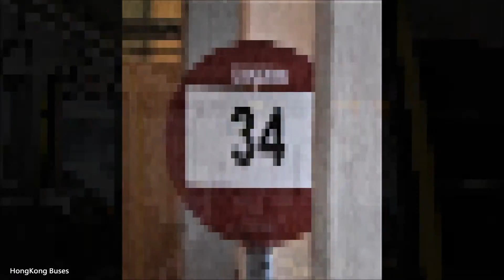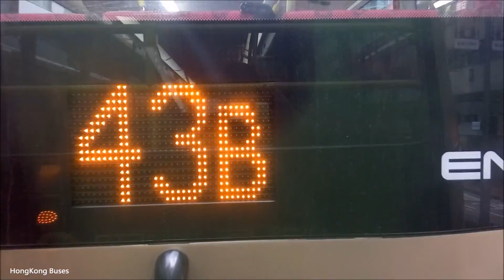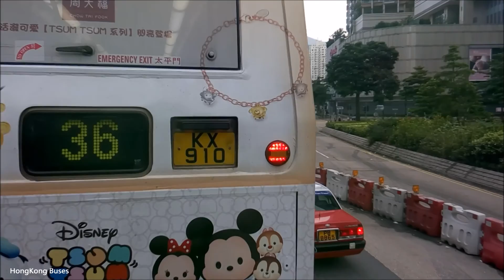九龍巴士KMB 34 葵盛(中)→灣景花園 @ ASV55 (L)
日期: 1/2/2017 (星期三)
時間: 7:35 a.m.
車牌: KX2953
車型: 富豪超級奧林比安10.6米  Volvo Super Olympian 10.6m
屬廠: 荔枝角車廠  Lai Chi Kok Depot
全程收費: $5.0
分段收費: /
備註: 官方全程行車里數為11.6公里，行車時間約為51分鐘 (平均行車時速約為13.6公里)

車站:
葵盛中巴士總站
葵盛東商場
盛強樓
盛安樓
高盛臺
李一諤紀念學校
葵盛游泳池
南葵涌分科診所
盛樂樓
葵康苑
夏葵樓
秋葵樓
綠葵樓
芷葵樓
富華樓
富安樓
聯仁街
寶石大廈
戴麟趾夫人診所
荃灣西鐵路站總站
荃灣建明街
福來邨永康樓
荃景圍天橋
荃灣柴灣角街
麗城花園三期
灣景花園總站

途經街道 / 隧道 / 大橋:
葵聯路
葵盛圍
大窩口道
上角街
大窩口道
德士古道
沙咀道
大河道
青山公路 – 荃灣段
柴灣角迴旋處
海興路
海安路
麗志路
青山公路 – 荃灣段

希望你能給我們一個Like, 多多支持, 謝謝!
Like Fackbook(HongKong Buses) :
Related Page :
巴鐵遊遊-假日遊車河介紹 :